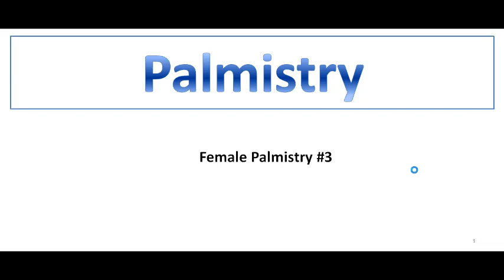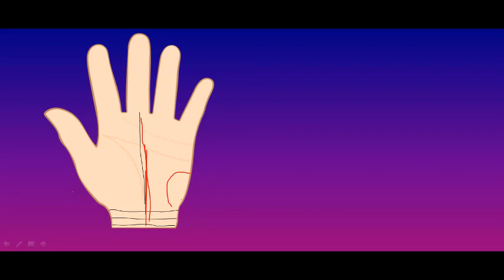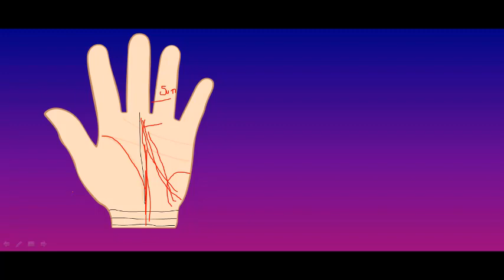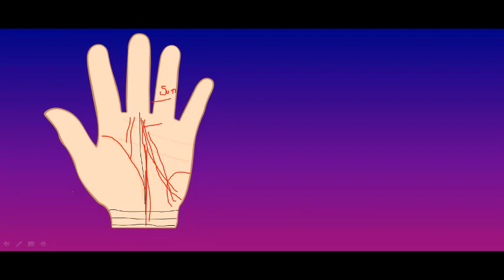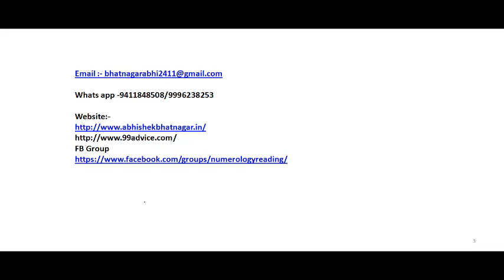Fate line in female hand reading - ऐसे भाग्य रेखा वाली महिला होती है भाग्यशाली लव मैरिज के संकेत